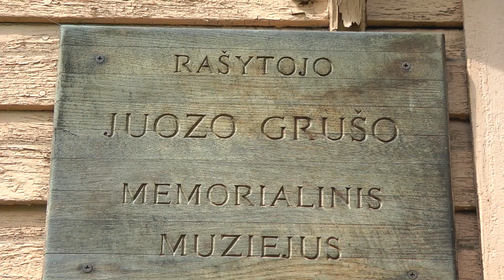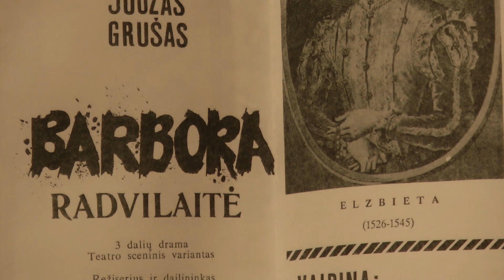Juozo Grušo memorialinis muziejus. Maironio lietuvių literatūros muziejus. Karūna.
Video siužete pristatoma Karūna – eksponatas, simbolizuojantis lietuvių literatūros klasiko Juozo Grušo poetinės dramos „Barbora Radvilaitė“ kelią į sceną ir dramaturgo pasiryžimą atkreipti tautiečių dėmesį į skaudžias laiko realijas, žadino tautos meilę istorijai. Ypač sovietiniais metais drama ir spektaklis apie  karalienę Barborą Radvilaitę  mums įkūnijo užgniaužtą Lietuvos istoriją ir tuo pačiu kovotoją dėl asmeninės laisvės. Atgavus nepriklausomybę, ši drama ne mažiau patraukli dėl spektaklio „Barbora Radvilaitė“ atlikėjų talento, dėl įspūdingos Jono Jurašo (šis pastatymas teatrologų išrinktas šimtmečio spektakliu), Broniaus Gražio ir kitų statytojų režisūros. Juozo Grušo drama parašyta labai meniškai, todėl stiprino ir stiprina istorinę tautos savimonę.